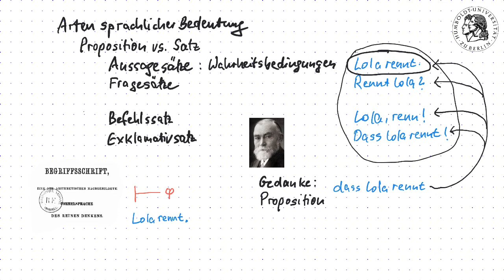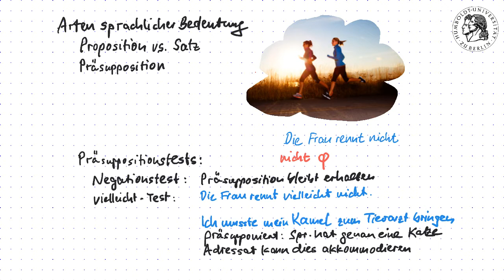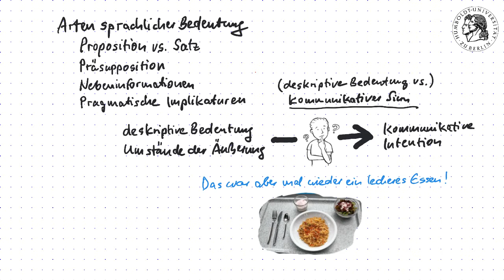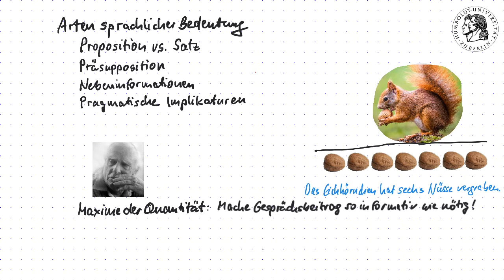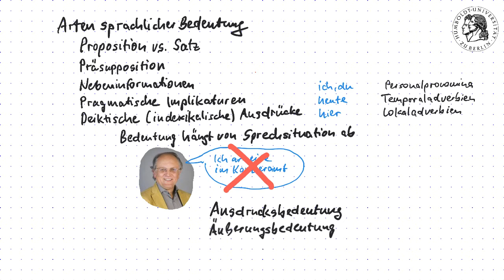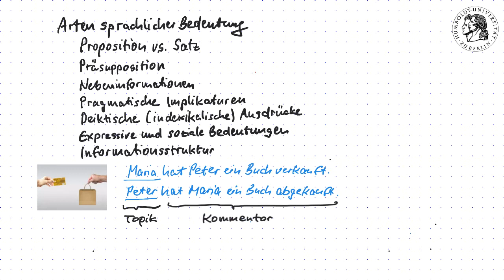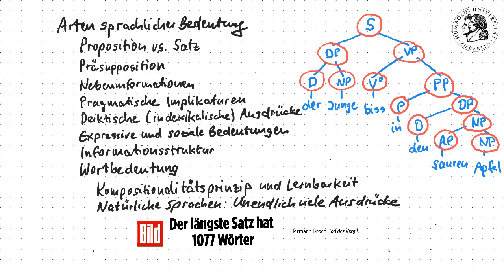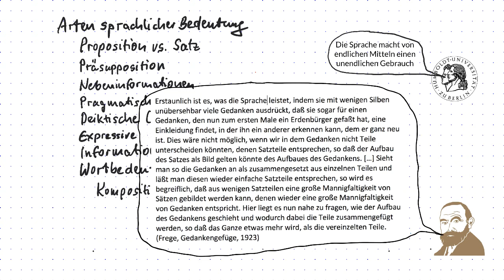Satzsemantik 02: Arten von Bedeutung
Einführung in die Satzsemantik Teil 2: Arten von Bedeutung